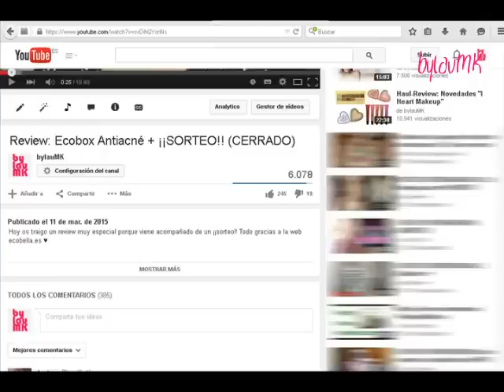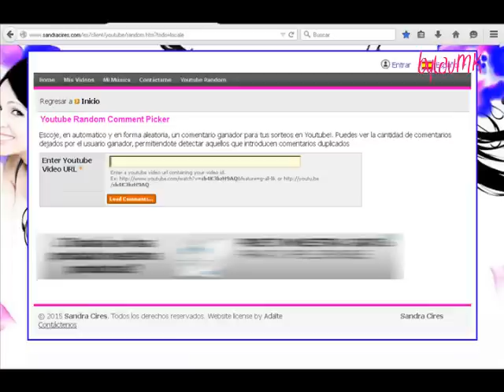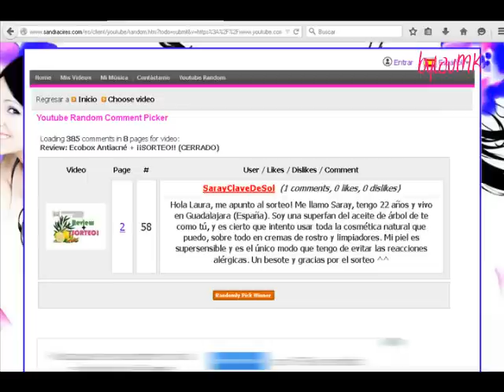¡¡Resolución Sorteo Ecobox!!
El ganador/a de la Ecobox antiacné de ecobella.es ya está aquí!!
Muchísima suerte a todos y mil gracias por haber participado!!

El ganador/a tiene hasta el viernes 27 de marzo de 2015 a las 23.59h (hora peninsular española) para dejar su comentario en este vídeo con su dirección de email… si no lo hace, se volverá a realizar la resolución y se sacará un nuevo ganador o ganadora.